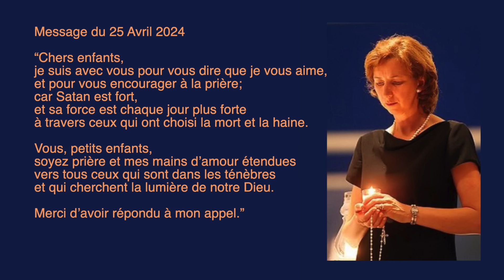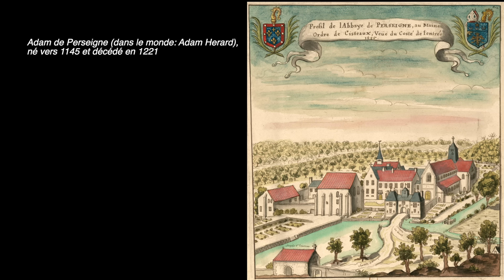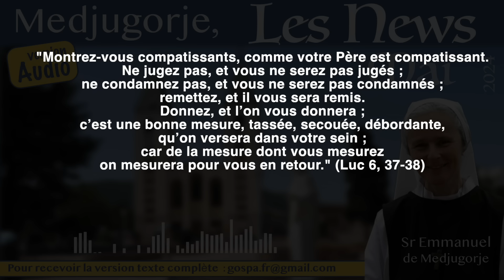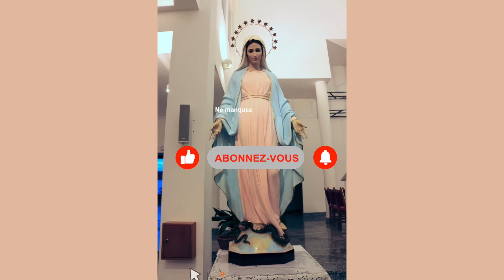[Audio] Les nouvelles de Medjugorje, mai 2024 par soeur Emmanuel Maillard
Donnez votre mail pour être informé de l'actualité de Medjugorje et de Sr Emmanuel (en bas du formulaire)